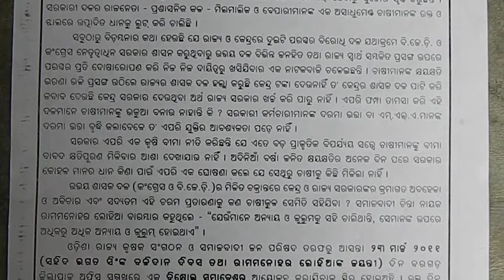Farmers' rally in Bargarh against Govt part 2 Letter to the President page 2